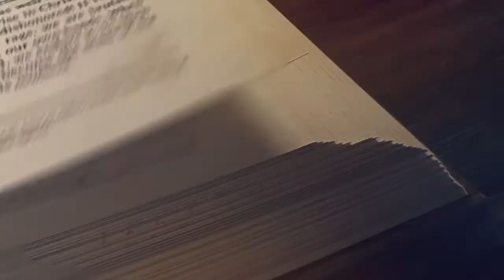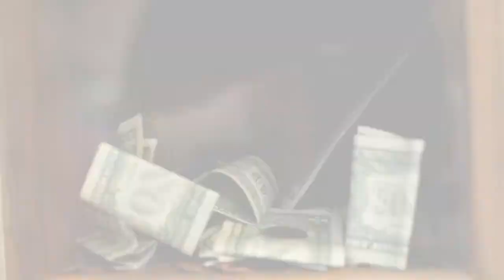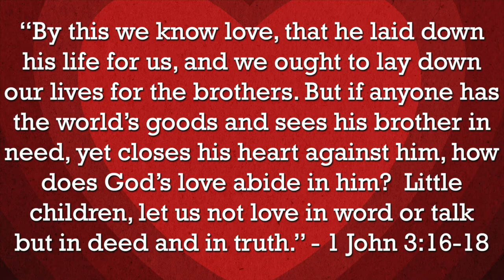Love is ....?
Take the time to watch through this video once.  Then, go back through, and watch it again, only pausing each time to look up and read the passages of Scripture that appear on the screen. We pray this will be a spiritually uplifting message.